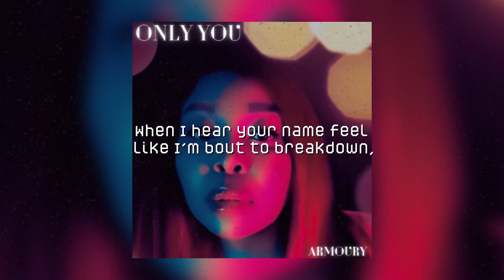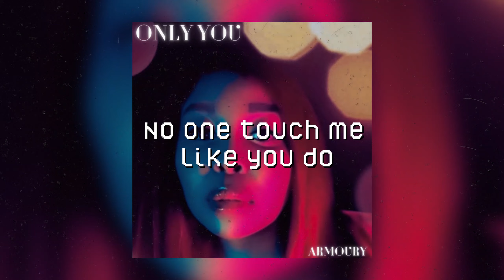ONLY YOU - ARMOURY (LYRIC VIDEO)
CREDITS:
Prod. By: @geohgetthatwrk
Written By: @iamarmoury & @iamelev8
Mixed By: @iamelev8 &  @jasonburgs
Mastered By: @iamelev8
Photo By: @iamarmoury
Graphic Design: @iamarmoury

LYRICS:
I know it’s been a while since you been ‘round, ‘round
I’m with somebody else but all I’m thinking ‘bout, is how
When I hear your name feel like I’m bout to breakdown, down
Thought I found what I was looking for
Got a head full a doubts ‘cause I want you more

Babe when i’m with you
I don’t want nobody new
No one love me like you do
No one touch me like you do, ouh
Oh I couldn’t see
See that you were made for me
It's always been

You you, only
You you, only
You you, ohh, ohh, ouh
You you, only
You you, only

 I should’ve never left you made me feel complete
Sorry that I made you think you had to compete
‘Cause baby now you’re gone
Trust me I regret that I left you alone
Never thought I’d be running back
But I couldn’t deny that I need you bad

It's always been

You you, only
You you, only
You you, only
You you, only

You you, only
You you, only
You you, only
You you, only
It’s only, you, you-ouh
It’s only, you, only you-ouh